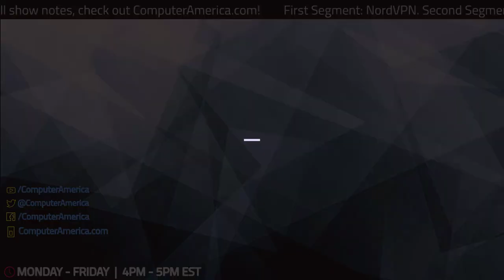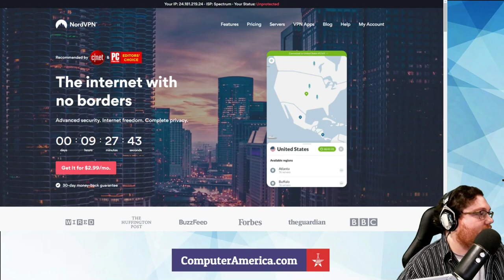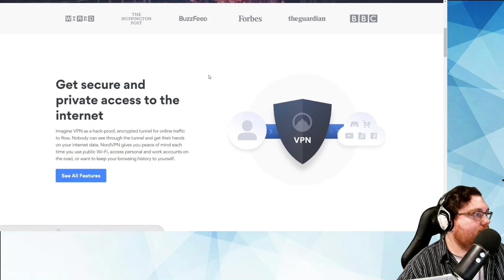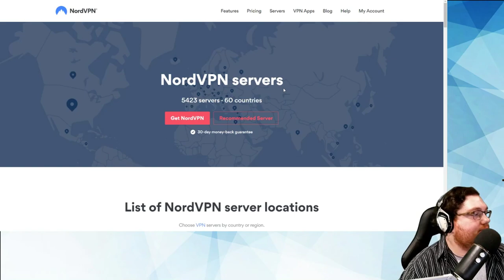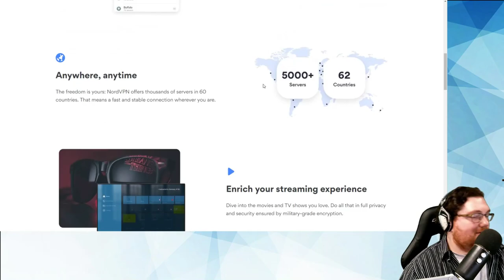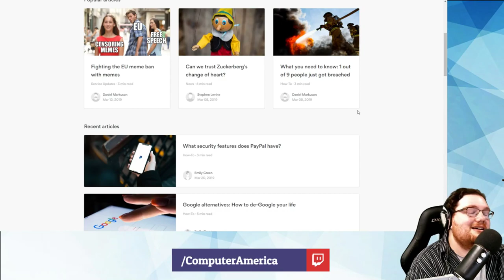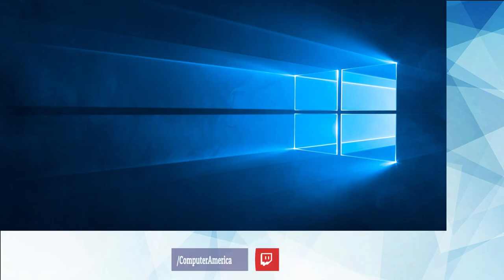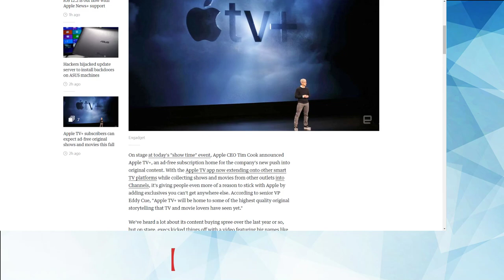NordVPN Interview, Apple Keynote Highlights, Including Apple TV+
First Segment: NordVPN. Daniel Markuson, Digital Privacy Expert.
NordVPN was born in 2012 when four childhood friends came together to build technology that could liberate the internet. Spending a lot of time in different parts of the world they saw internet censorship, content control and intrusive government surveillance growing faster than ever before. The feeling that the internet was losing its main purpose led to a search of possible solutions on how to overcome all the restrictions.

Second Segment: Computer/Technology News.
Apple Announces Apple Card
Apple Announces Apple TV Channels
Apple Announces Apple TV+
Apple Announces Apple News+